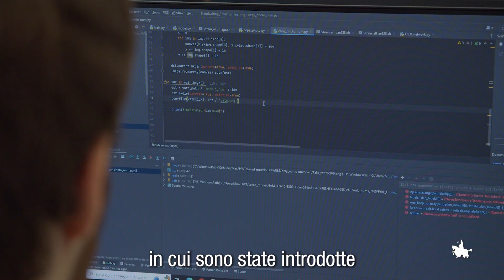Ingegneria Informatica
Presentazione del Corso di Laurea in Ingegneria Informatica a cura del Delegato all'Orientamento dei Corsi di Studio, Prof. Costantino Grana (ex- Presidente dei Corsi di Studio).